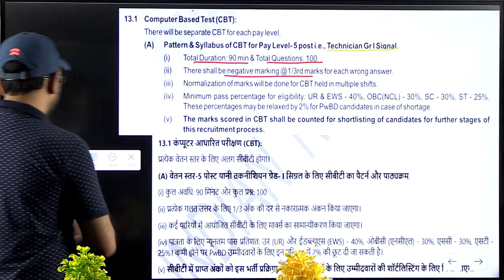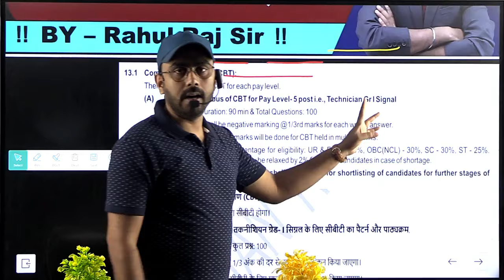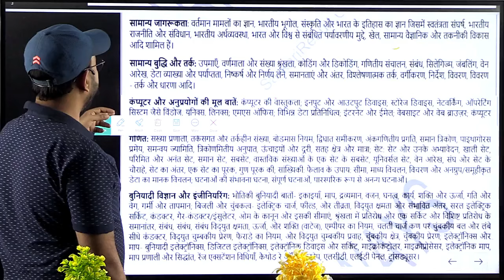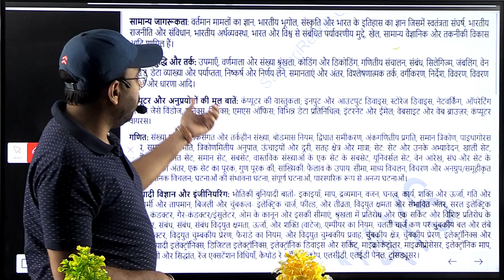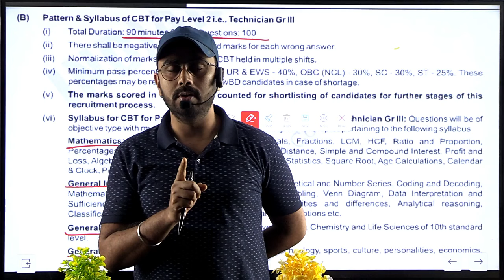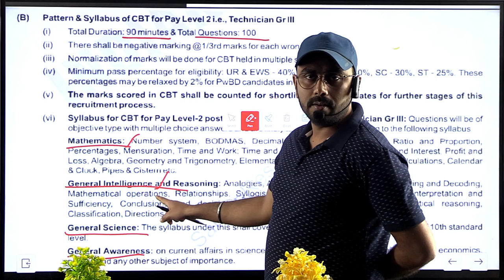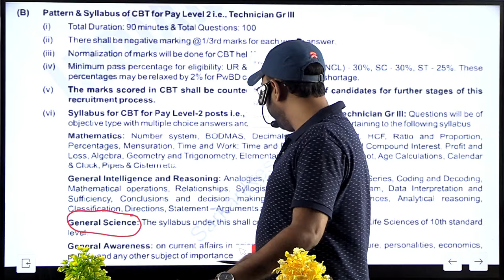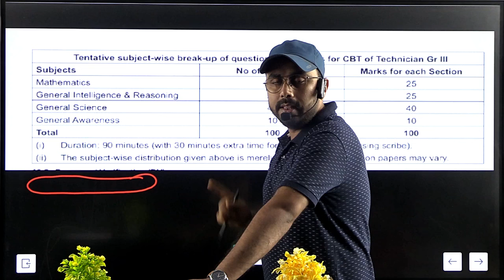RRB TECHNICIAN SYLLABUS UPDATE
इस चैनल पे आपको सभी सरकारी नौकरी की सम्पूर्ण तैयारी कराइ जाएगी | अगर आप को गणित से डर लगता है तो आप हमारे साथ जुड़िये गणित से प्यार हो जायेगा इस बात की 500 % गारंटी है | इस चैनल आप को सम्पूर्ण विषय की तैयारी एकदम फ्री में कराइ जाएगी तो अब आप को कही भी पैसा बर्बाद करने का कोई जरुरत नहीं है | हमारे साथ जुड़िये और अपना  सपना साकार कीजिये |आप हमारे साथ जुड़ कर ssc का cgl , chsl mts etc सभी परीक्षाओ की सम्पूर्ण तयारी कर सकते है | आप इस चैनल पर रेलवे railway का alp, technician, ntpc , group d सभी का संपूर्ण और बेहतर तैयारी कर सकते है | हमारे साथ जुड़ कर BSSC का सम्पूर्ण तैयारी करें ||
Railway ALP Previous year Questions
SSC CHSL Previous Year Questons

SSC
SSC CGL
SSC CHSL
SSC MTS
RAILWAY
RAILWAY ALP
RAILWAY TECHNICIAN
RAILWAY GROUP D
RAILWAY NTPC
BSSC INTER LEVEL
BSSC GRADUATE LEVEL